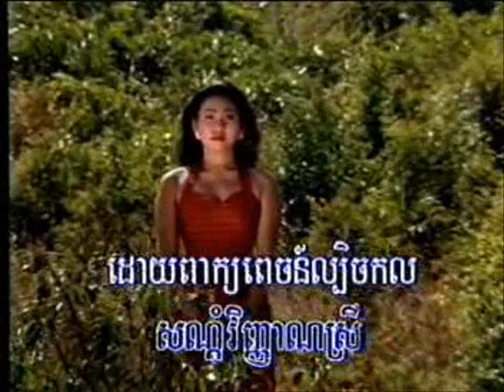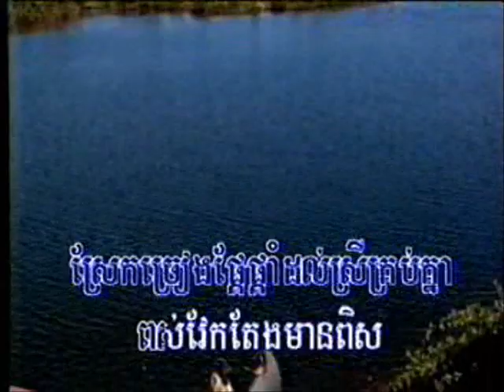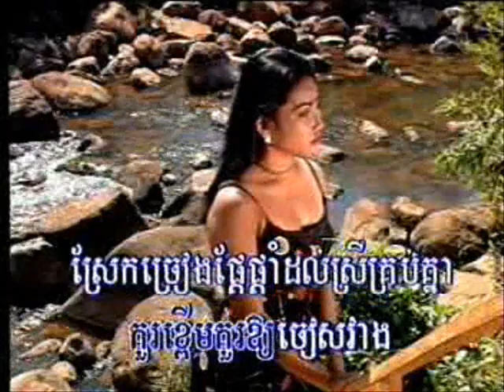Pross jeth Sava ( Music ).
Vcd_ Collection karaoke khmer  music ONLY  Sing a long